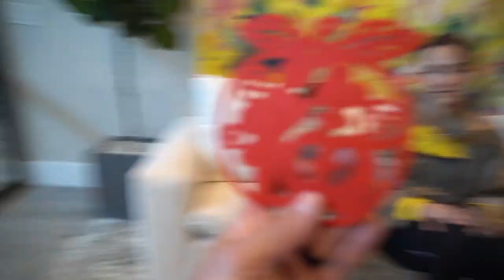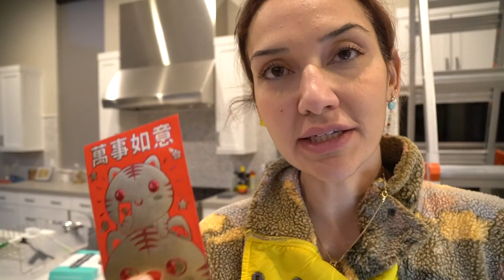Happy Chinese New Years!